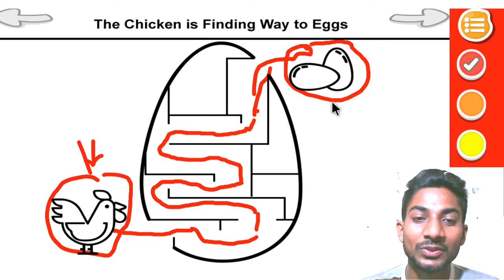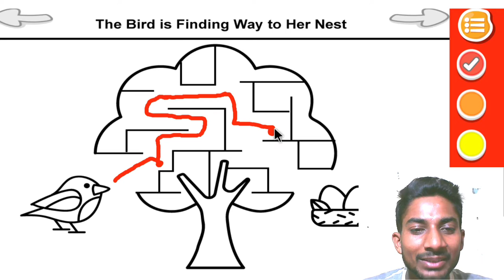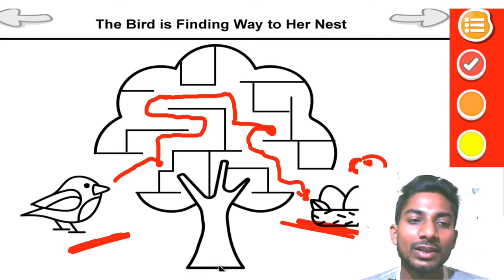Fun Easter Maze Game Activity For Preschool Children - Hearty Kids Hearty Kids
train games
train videos
puzzle games
train puzzle games
train
rail maze 2
kereta api
games school
game
funny
games
maze
animation
for kids
puzzle
android
mobile games
funny animation
games for kids
kids
pacman
kids cartoon
pop it maze hack
pop it maze mod apk
pop it maze ios
pop it maze android
pop it maze game
pop it maze gameplay
pop it maze
best mobile games
android gameplay
barbie doll
robocar poli
cash register toys
minecraft
disney frozen
cars 2
monsters university
monster high doll
baby alive doll
pop it maze apk
gameplay
ios
ios games
android games
best games
funny games
level
all levels
pop it maze ad
lalaloopsy
pop it maze mod
pop it maze max level
lego
kinder joy
surprise eggs
grown ups
popular celebrity
now
after
before
celebrity
spiderman
superman
batman
mickey mouse
moon dough
my little pony
barbie dollhouse
disney playhouse
pinypon
hot wheels
hello kitty
little live pets
disney big hero 6
orbeez
kids' toys
progression
puzzle game
game for kids
maze game
see before you buy
appysmarts
funny hand
pacman cartoon
pacman pacman
funny pacman animations
pacman monster
tom and jerry mouse maze
funny pacman stop motion
pacman stopmotion
clay stopmotion
pacman animation
pacman stop motion
funny pacman
stop motion cartoon
madness maze
lego pacman
mario
video for kids
preschool
kids playing
kids play
cartoon for kids
2d cartoon
cartoon
mobile game
free game
ipad
iphone
lanky box
balance board
don't walk in darkness full gameplay
don't walk in darkness gameplay
from the darkness scary game
horror games
scary games
horror game
don't walk in darkness
new horror game maze don`t walk in darkness simulator gameplay
don't walk in darkness android
best don't walk in darkness
walk in darkness
full gameplay
walk through
play through
kunren
we were here forever
coop puzzle game
we were here
we were here coop
we were here forever gameplay
first playthrough
escape room
sonic
mario hot
mario cold
v3ctor
super mario maze
maze mayhem
maze super sonic
sonic maze
sonic the hedgehog
adam dovile
how to make
don't walk in darkness game
diy toys
project for kids
hints and tips
how to
diy projects
diy
better homes and gardens
great home ideas
funny pacman animation
madness made
lego pacman attack madness maze
pacman lego animation
lego animation
pacman lego
poopkids
poop kids
boopkids
stick stuff
boop kids
boob kids
games for preschool
games for school
logic puzzles for kids
logic games for kids
educational
interactive
kindergarten
demo
kid gaming
learning app
tablet
eggman
learn numbers
app
numbers
classic labyrinth 3d
classic labyrinth
labirynth game
marble labirynth game
marble labirynth
metal maze
balance puzzles
wooden puzzle game
best free games for android
watch before you buy
puzzles
free
marble mania
wooden puzzle
wooden maze
logic game
dog maze
marble run
marble machine
game for android
mobile game for kids
marble game
marble puzzle
kids games
tom and jerry
tom and jerry game
funnyhand
pacman deadpool
deadpool pacman
deadpool but it's pacman in madness maze
tom and jerry games
tom
jerry
mouse maze
tom and jerry mouse maze gameplay
tom and jerry mouse maze 2022
kids mobile game
mobile games video
mobile game video
fun mobile games
brain game
pacman attack lego madness maze
balloon maze
pacman 3d world
monster battle
lego pac
pacman in real life
pacman vs monster
fun game
giant pac-man
pac
stop motion
leisure
calming
mario royale
terraria animation
terraria
mario funny animation
wario animation
super mario parody
animations
stress relief
animation vs mario
sprite animation
mario cartoon animation
mario sprite animation
funny mario animation
super mario maker
mario kart
super mario bros
mario bros
super mario animation
super mario
mario animation
balloon
tom and jerry
frame perfect jump
mushroom kingdom mayhem reaction
kingdom
mushroom
mushroom kingdom
repairing cars
washing cars
painting cars
car repairing
learn about cars
learn how to repair cars
car mechanic game
car mechanic job
repairing car game
babybus repair shop
babybus car repair
babybus car game
baby panda car repair
little panda car repair shop
little panda car repair
babybus kiki and miu miu
babybus game video
babybus panda
babybus gameplay
babybus games
babybus game
baby panda game
baby panda
little panda game
panda game
superhero cartoons
funny maze
maze for kids
giant maze
learn directions
colors
learn colors
healthy
healthy habbits for kids
family funny
funny video
brush your teeth
kids education
family video
toddler
wobbly tooth
kids video
brush teeth
good habits
dentist song
kid song
nursery rhymes
healthy habits
bibaboom
skills and mind
funny songs
toys and colors
kids learning
play
tom and jerry cartoon
pretend play
toy
toys
development games
family content
tom and jerry maze gameplay
videos for kids
123 go
funny games
d billions games for kids
food challenge
fun
challenges
challenge
kids development games for children
labyrinth game
songs for kids
funny song
labyrinth